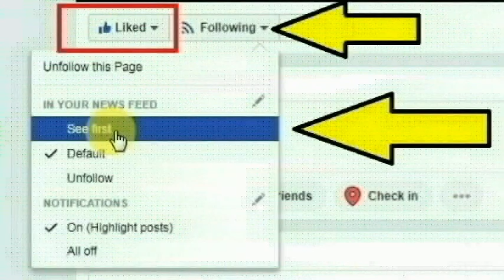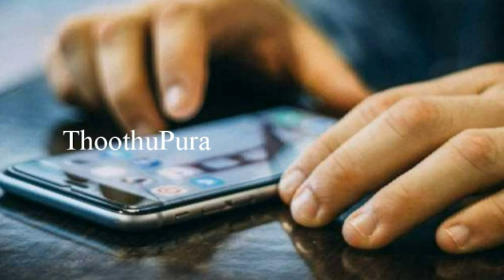திருச்சி மாவட்டம் வேம்பனூர் சிலோன் காலனியைச் சேர்ந்த பாக்கியலட்சுமி செய்ததை பாருங்க | Thoothupura